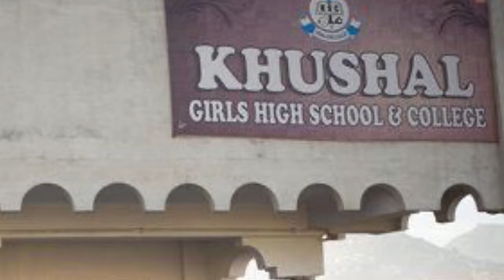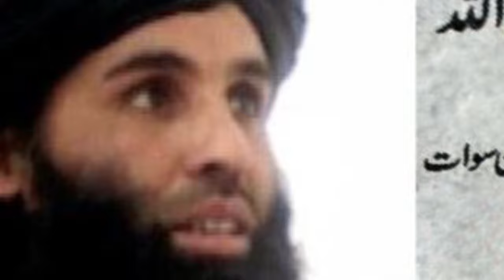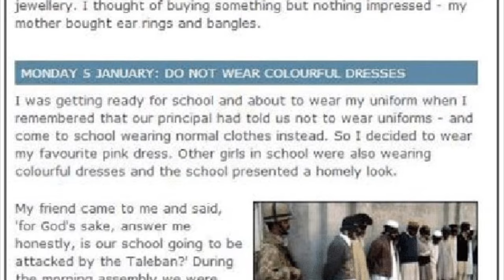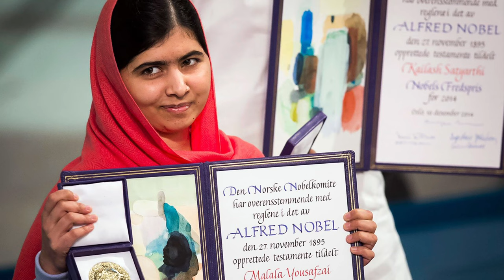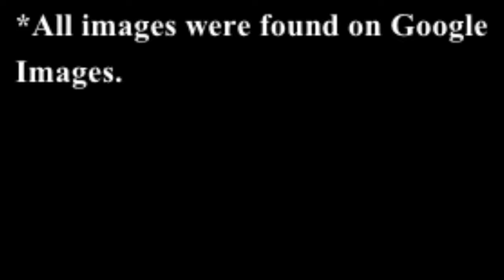Malala Yousafzai: A Young Girl Fighting for Her Basic Rights - National History Day 2020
This was the project I submitted for National History Day 2020, a documentary on Malala Yousafzai. The topic was "Breaking Barriers" in history.